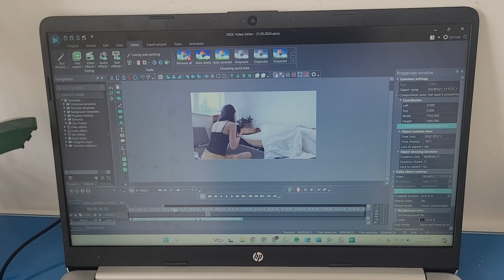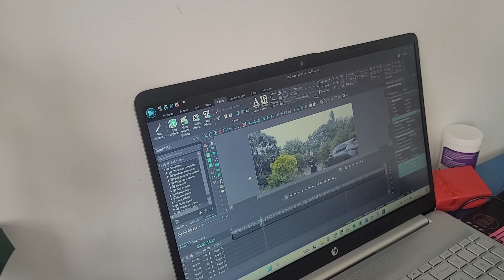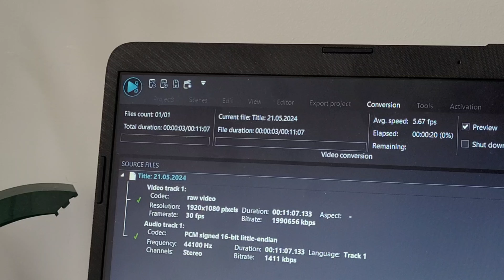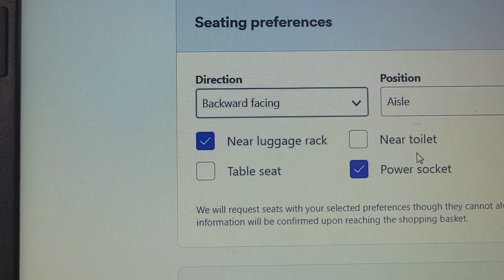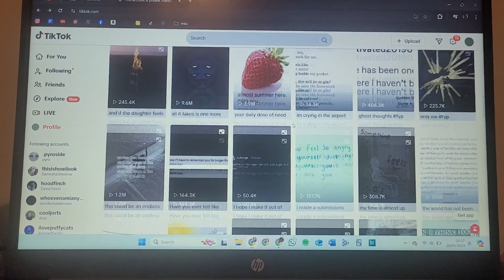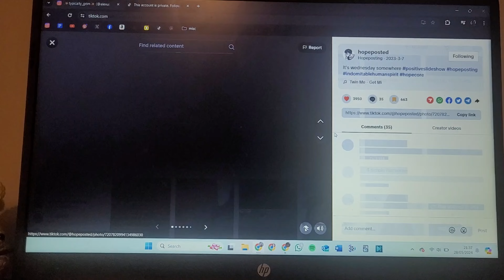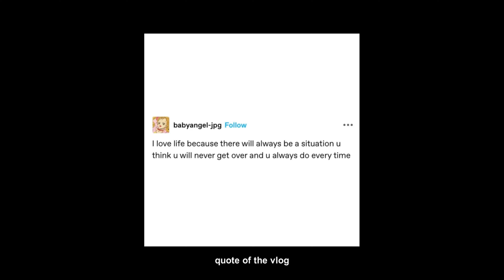i do the ironing then have a meltdown over nothing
whoops